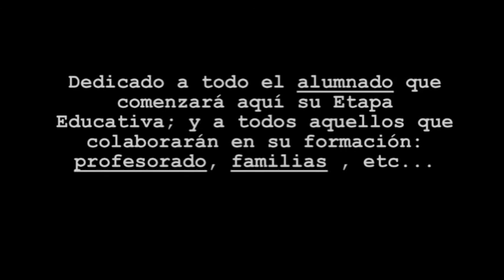CEIP SAN SEBASTIAN- TIMELAPSE OBRA COLE NUEVO INFANTIL-ALBAIDA DEL ALJARAFE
Timelapse de la Construcción del Edificio para Infantil, la ampliación del CEIP San Sebastián de Albaida del Aljarafe en Sevilla.
Durante un año y medio realicé fotos a diferentes horas del dia, en su mayoría por la mañana antes de entrar en el centro.
Un año y medio resumido en un minuto y medio.

Maestro Xuxo  ;)